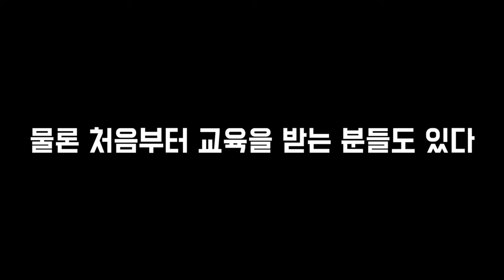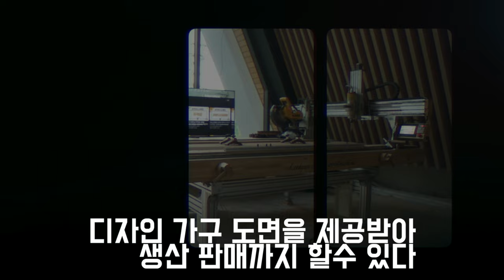세계최초 개인 작업공간에서 전문가가 직접 기초부터 고급기술까지 알려준다!!WoodroLeehyun woodworker carpentrylife